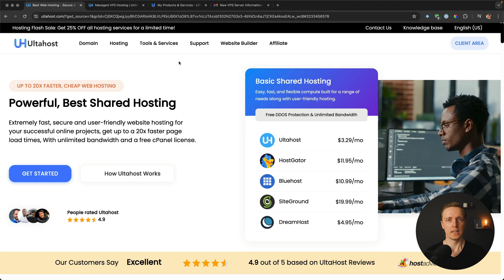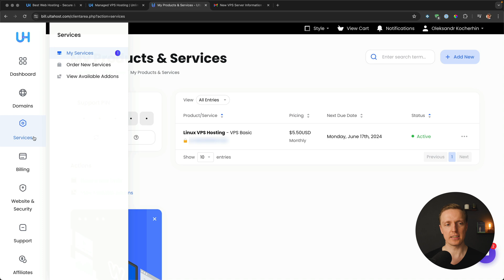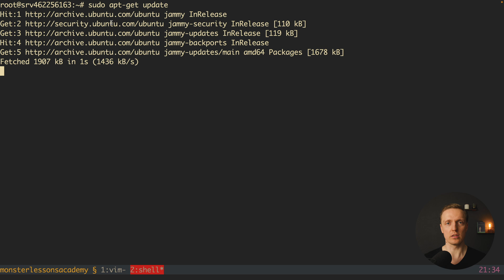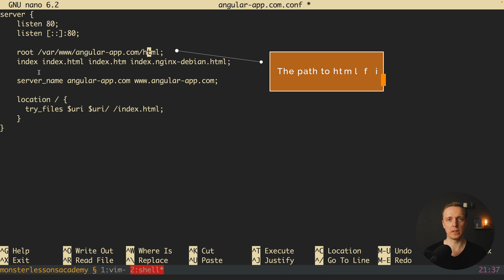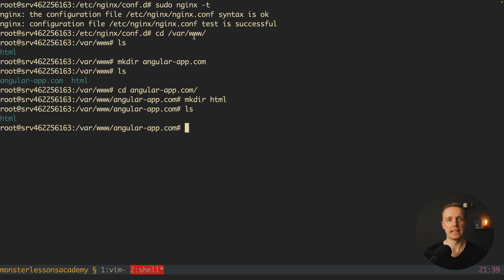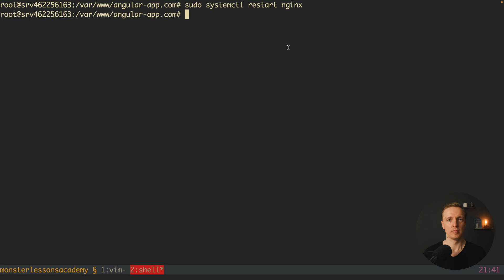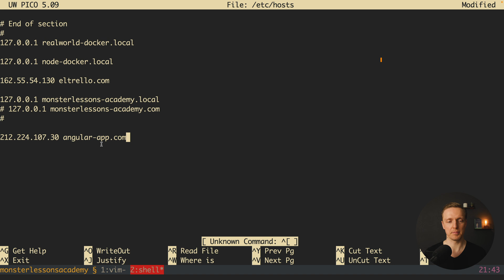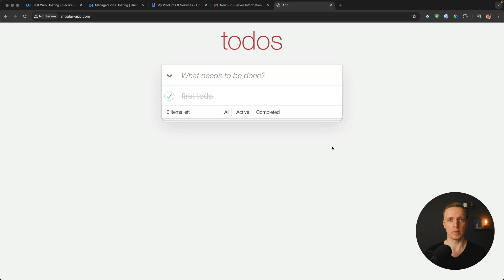Angular Deploy with UltaHost Web Hosting VPS Plan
In this video, I'll walk you through deploying an Angular application on a VPS using UltaHost's web hosting services. Follow along as we rent a VPS, set it up, configure the necessary environment, and deploy our Angular app for production. Perfect for developers looking to ensure a smooth and efficient deployment process.

🕒 TIMESTAMPS
0:00 Introduction
0:49 Why UltaHost
2:39 Preparing the server
6:00 Creating HTML directory
7:38 Adding domain
9:35 Deploying on server